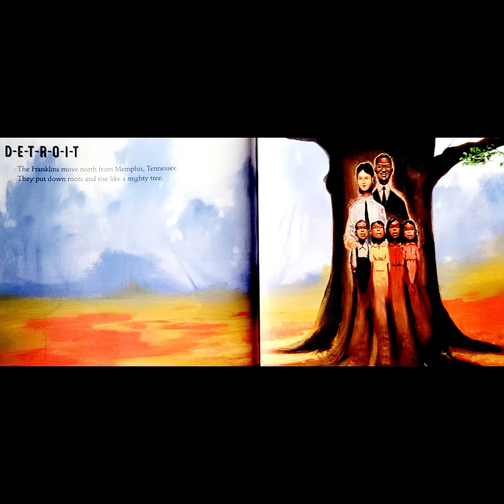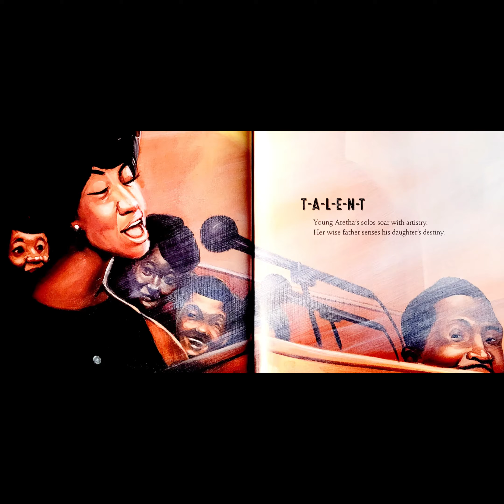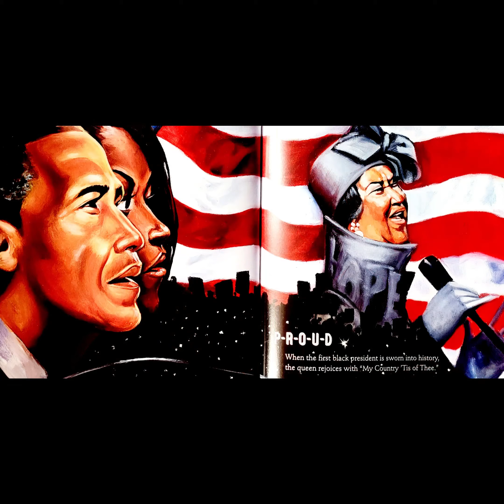RESPECT Aretha Franklin | Read Along | Read Aloud | Children's Book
RESPECT Aretha Franklin, the Queen of Soul was written by Carole Boston Weatherford and illustrated by Frank Morrison. Aretha Franklin lived an amazing life and left a wonderful legacy. She is known as the Queen of Soul. Her voice is unmistakable. This book has facts stated simply about Aretha Franklin. Read along and find out a little about the Queen. This is an easy, straight read with no varying voices.